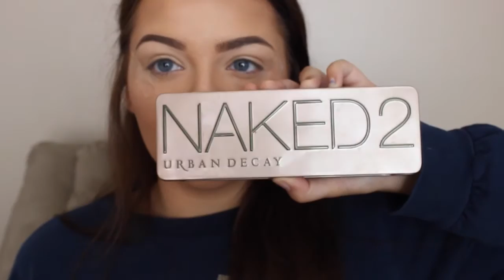GET READY WITH ME // BLACK AND PURPLE LIPS ft. Naked 2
ALL THE INFO YOU NEED IS RIGHT HERE GIRLFRIEND!

Hey guys! So obviously today I went for a super dark smokey dramatic eye with a very VERY bold lip! The naked 2 palette my urban decay is by far my favorite out of the bunch so i thought why not lets use it today! See ya next time! xoxo Ry

Products Used:
Smashbox Photofinish Primer Water
Loreal Highlighting Primer
Maybelline Dewy Foundation
Kat Von D Foundation
Loreal Paris highlighting Concealer
NYX Contouring Stick in Universal
Air Spun Powder in Translucent
Kat Von D Pressed Powder
Nars Laguna
Milani Rose Blush
Urban Decay Naked 2
 NYX Liquid Eye liner in black
MAC 3d Dimension Mascara
Black eye liner from an ipsy bag
TattooU Lip gloss in sweet serenity
Mac lip gloss in Orange tempera
Glamour Lashed 202 Dramatic

Camera;
Canon Rebel t3i
Editing Software:
iMovie